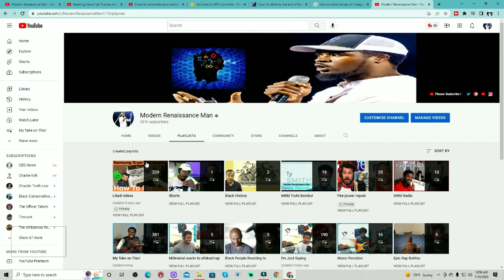Cannibal Corpse Hammer Smashed Face reaction